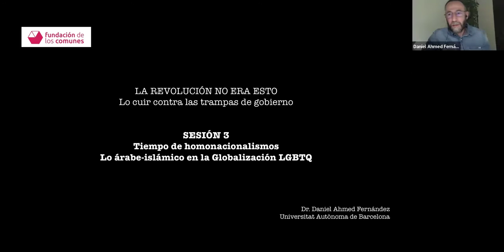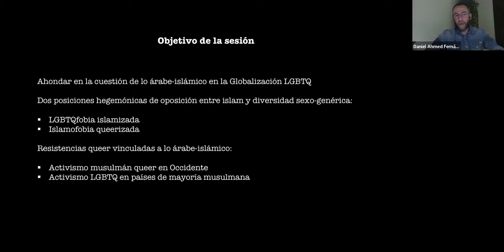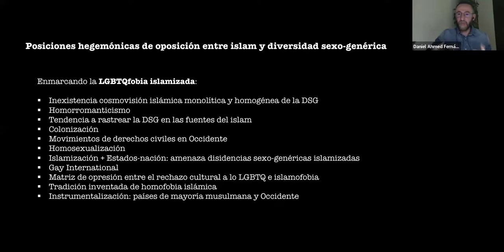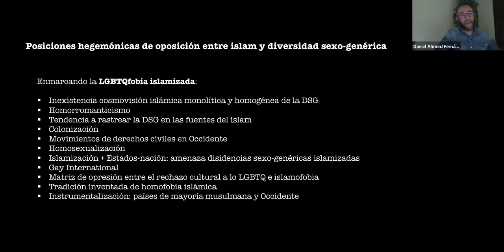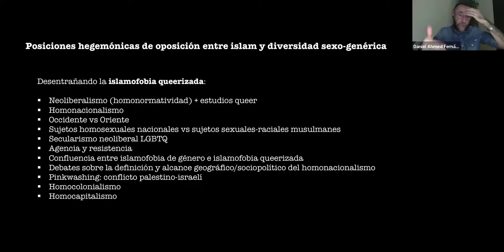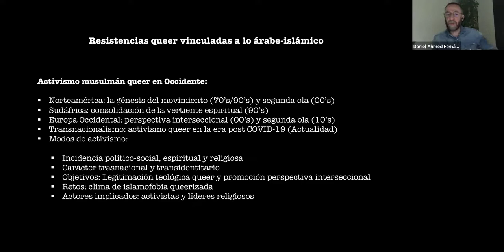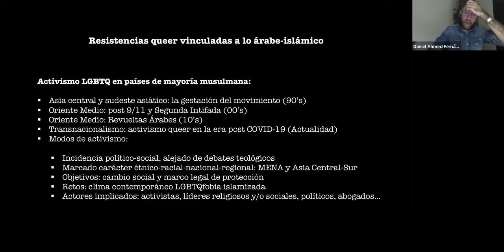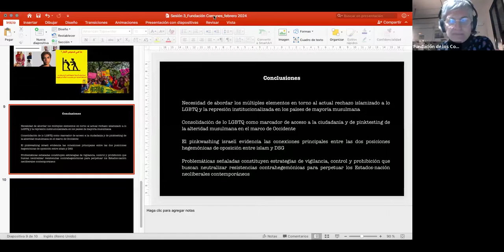SESIÓN 3. TIEMPO DE HOMONACIONALISMOS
Introduce: Daniel Ahmed Fernández (profesor de antropología en la UAB especializado en el cruce entre género y sexualidad, minorías raciales y religiosas, y movimientos sociales)

En esta tercera sesión, querríamos pensar y discutir en torno a las vinculaciones históricas entre diversidad sexual y de género, racismo y neoliberalismo.

¿De qué hablamos cuando hablamos de homonacionalismo? ¿Qué busca el neoliberalismo mediante la instrumentalización de lo cuir y su apropiación con objetivos islamófobos? ¿Qué resistencias cuir se están generando en el mundo árabe y/o musulmán?